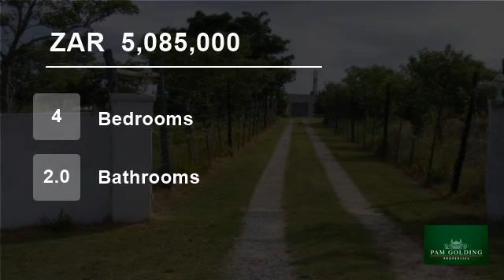4 Bedroom Farm For Sale in Bathurst, Eastern Cape, South Africa for ZAR 5,085,000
Great potential for development and rental income. Set just off the main road between Port Alfred and Bathurst this smallholding has potential for development with part of the property already surveyed for sale of plots. The remaining portion would be ideal for intense farming or a rental income from the various outbuildings.